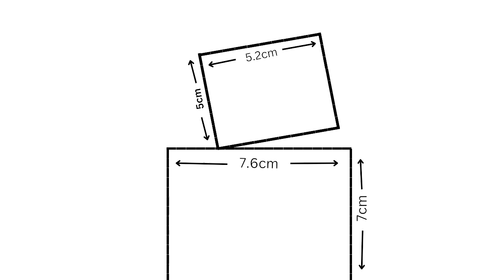Easy way to draw A girl holding a teddy bear - step by step || Pencil Sketch for beginners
how to make pencil sketch

pencil sketch

pencil sketching

pencil drawing